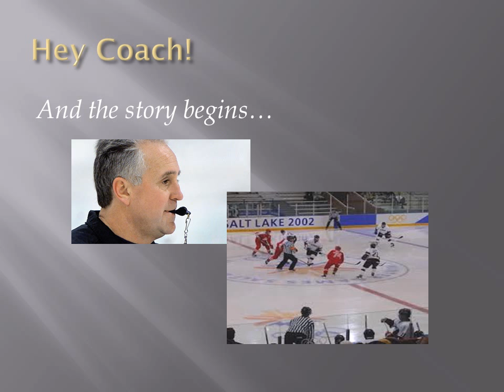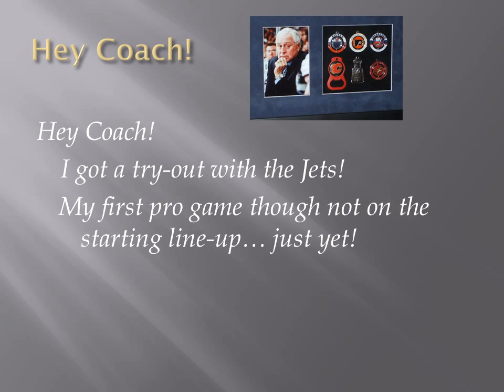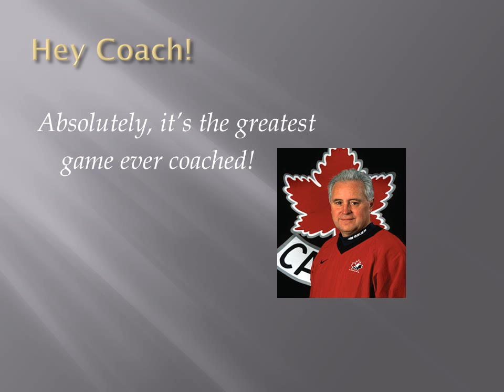Hey Coach! A tribute to my brother, Wayne Fleming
Missing him every single day, it helps to envision Wayner behind the bench in that great hockey arena in the sky, continuing his passion along side many dear friends and colleagues.
Note: In casual family conversations during the Team Canada 2002 era, we differentiated between my brother Wayne (our Wayne) and Wayne Gretzky (the other Wayne), with no disrespect to WG - just the need for clarification; thus the reference to the "other Wayne" in the clip.
Jennifer